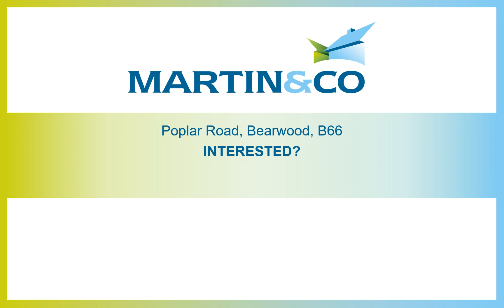Poplar Road, Bearwood, B66 4AW